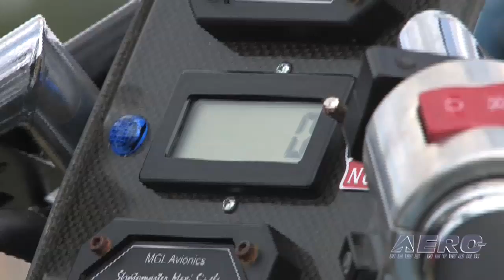Aero-TV: Profiles in Aviation - The Super Sky Cycle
Inventor Larry Neal Introduces the Worlds First Flying Motorcycle

Larry Neal has come a long way since December 27th, 2005.  Just days after the first prototype test flights, Neal was awarded a patent for one of the most unique, innovative gyroplanes out there in the aviation world:  the Super Sky Cycle.  Four years later, Neal premiered the first production Super Sky Cycle to EAA AirVenture attendees.

Fully road-registered, the Super Sky Cycle is driven by a 912ULS 100-HP four-stroke engine that can reach 55 mph on the road and over 100 mph in the air.  Neals patented foldable rotor system allows for quick conversion, either for the road or easy storage in a standard 7-foot high garage, in the matter of minutes.  In addition, the Super Sky Cycle also features Neals patented G-Force Landing gear for short landings; with a parallelogram strut system and long stroke, the Super Sky Cycle is able to sustain a vertical descent of over 700 without damage to the vehicle or injury to the pilot.

Located in the small town of Boyd, Texas, The Butterfly LLC has been selling kit gyroplanes for years.  Once the chief test pilot for Carter Copter, Neal has pursued his vision of building the worlds first flying motorcyle, since 1984.  Now 25 years later, he showcased the result at both EAA AirVenture and the 69th annual Sturgis Rally.